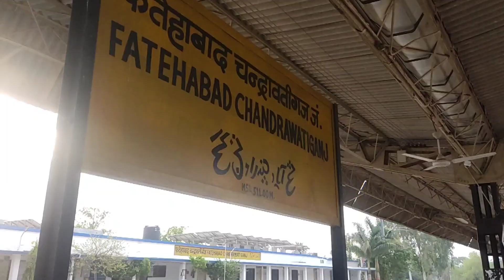ujjain view going to ujjain national jumprope championship🏆🏆